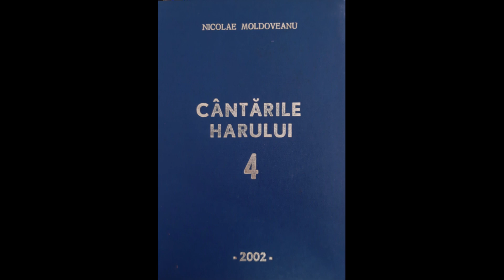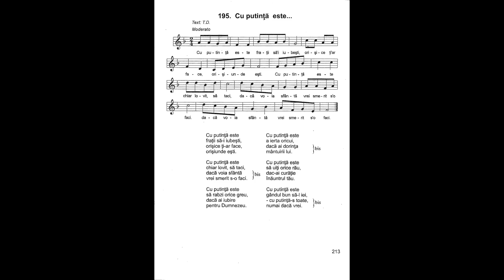Cu putință este | Nicolae Moldoveanu | Cântările Harului 4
Cu putință este
frații să-i iubești,
orişice ți-ar face,
orișiunde ești.

Cu putință este
chiar lovit, să taci,
dacă voia sfântă
vrei smerit s-o faci.

Cu putință este
să rabzi orice greu,
dacă ai iubire
pentru Dumnezeu.

Cu putință este
a ierta oricui,
dacă ai dorința
mântuirii lui.

Cu putință este
să uiți orice rău,
dac-ai curăţie
înăuntrul tău.

Cu putință este
gândul bun să-l iei,
- cu putinţă-s toate,
numai dacă vrei.